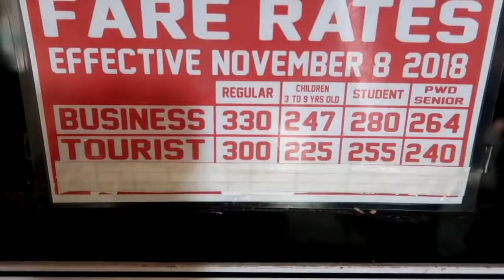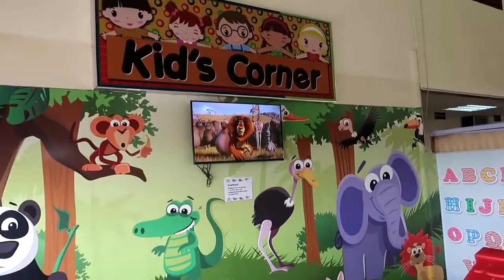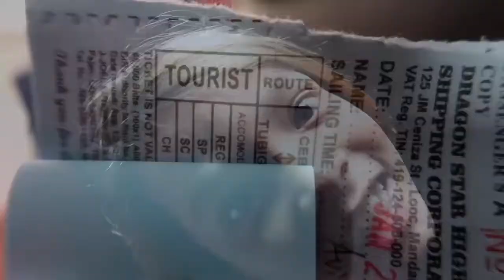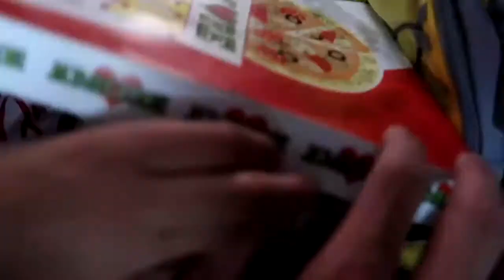TRIP TO BOHOL THE BEAUTY OF PARADISE